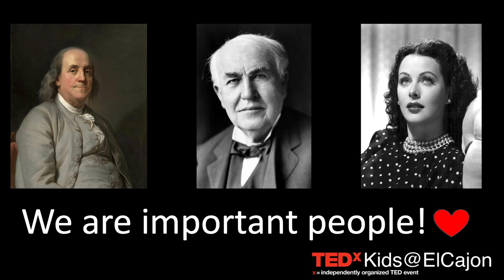Appreciation for History | Amelia Dutra | TEDxKids@ElCajon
Do you ever wonder what would happen if historical people didn’t change the world?  History can teach us many things, not just about dates and events to remember in school.  We can all make history if we are willing to do hard work.

Amelia gave her talk during the TEDxKids@ElCajon virtual event. Her talk was pre-recorded in an empty theater and broadcasted live on Zoom and Facebook. Amelia Dutra is 3rd grader at Avocado Elementary. This talk was given at a TEDx event using the TED conference format but independently organized by a local community.